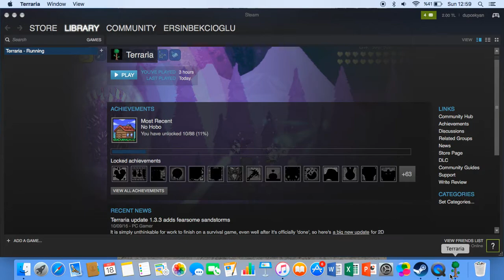TERRARİA EPISODE 1 I DONT KNOW WHAT TO DO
this is episode 1 of my terraria gameplay, I will buy a better sound system